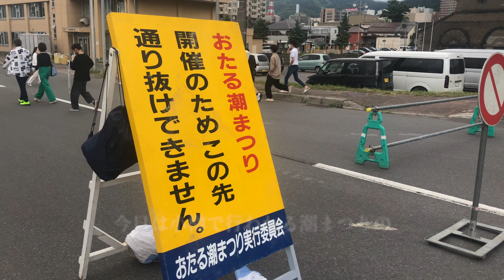第56回おたる潮まつり道新納涼花火大会に行ってきた（小樽市）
こんにちは、今回は2022年7月24日に実施されましたおたる潮まつりのイベント、道新納涼花火大会に行ってきました。

『ポケモン GO』スペシャルドローンショーは残念ながら見れませんでしたら、次回の機会にとおもいました。

おたる潮まつり実行委員会のみなさま、大変お疲れ様でした。